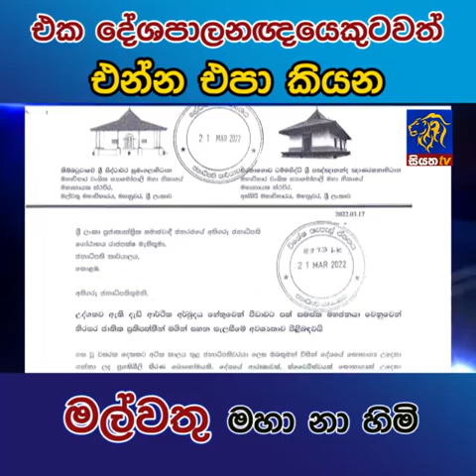එක දේශපාලනඥයෙකුටවත් එන්න එපා කියන්න - මල්වතු මහා නා හිමි | Siyatha News